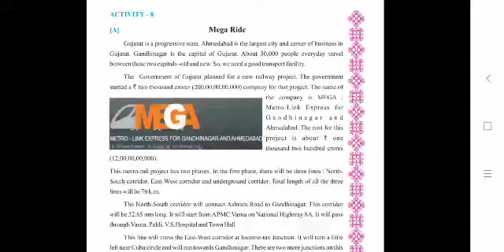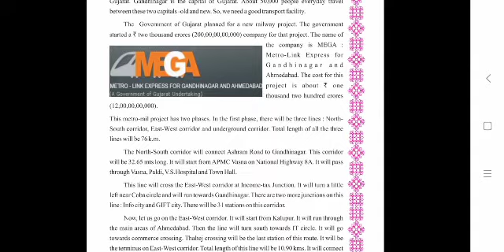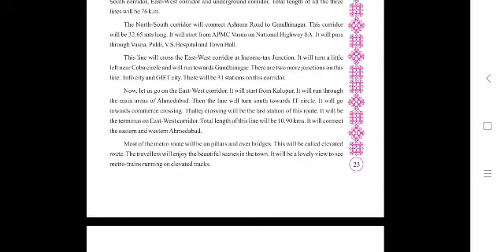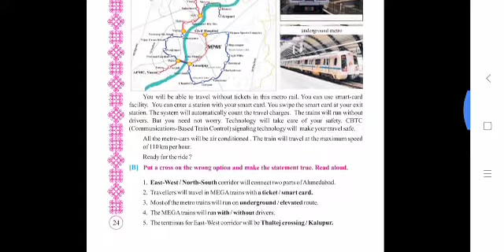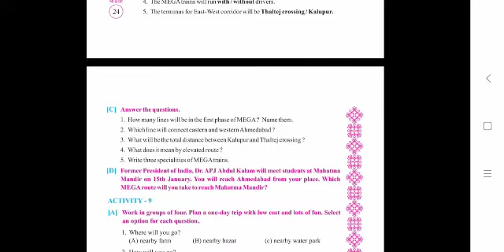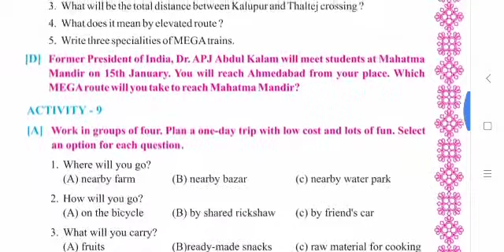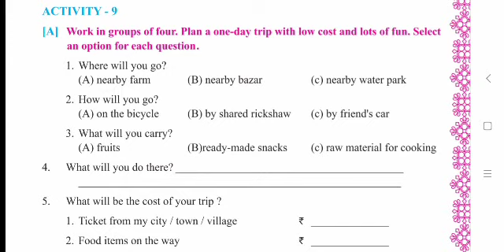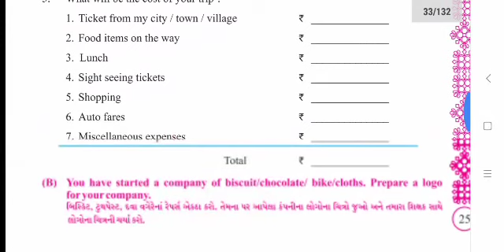Std:7 Sub:English Date:13/01/2021 H. W: વિડિઓ જૉઈને Unit-2(Activity- 8 & 9) સમજો અને લખો.